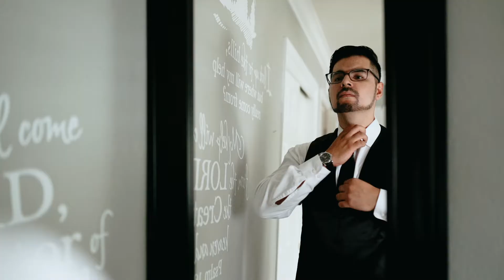René + Brenda || 9.13.20 || Fresno, CA || Joaquin Miller Park, Oakland, CA